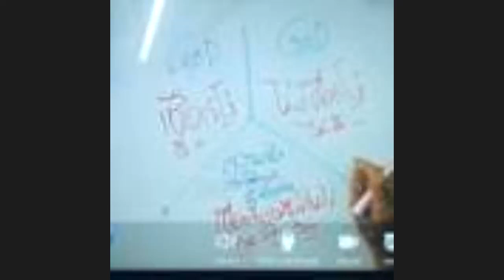กรุข้อสอบพุทธะ2,500ปี / SetZero&AGALIGO : Lmelaw 》 E=mc2 I ภาษาลุงหงอกกิ๊กก๊อก I 281063 I 24Hrs